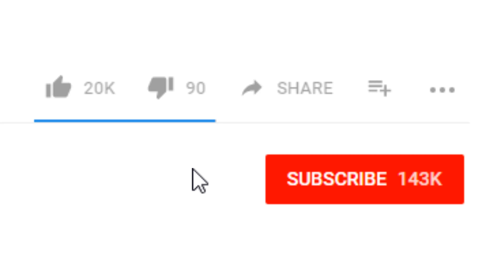Chat And Rena Are Too Perfect For Eachother (Hilarious Miraculous Ladybug Comic Dub)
Alya and Marinette - @TrinaDeuhart
Adrien - @Kyotosomo
Editor - @TheRealizer367